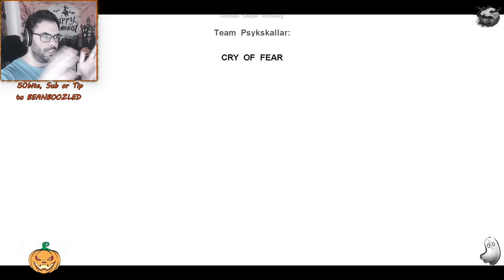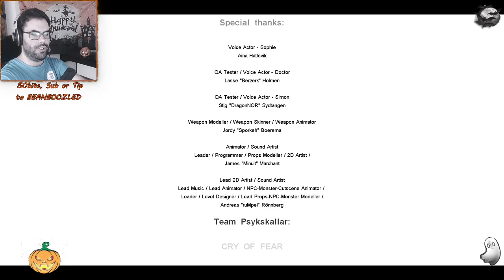Cry of Fear | Part 4 END | Blind Playthrough